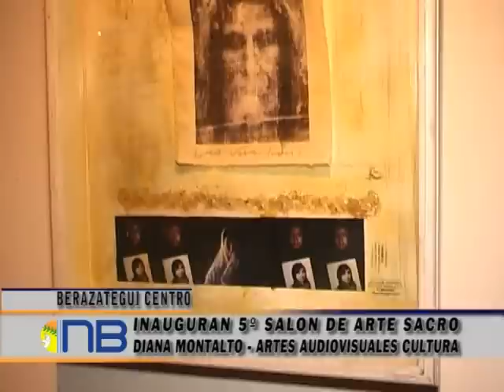Inauguraron el 5° Salón de Arte Sacro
En el Centro Cultural Municipal "León F. Rigolleau" se inauguró una nueva edición del Salón de Arte Sacro. La exhibición permanecerá abierta al público hasta el domingo 8 de abril, de 15.00 a 20.00, con acceso libre y gratuito.  El Salón de Arte Sacro es una exhibición dedicada a la representación religiosa tradicional en las artes plásticas, basada en el momento más significativo de la Cristiandad.